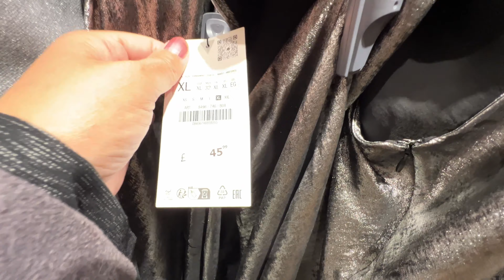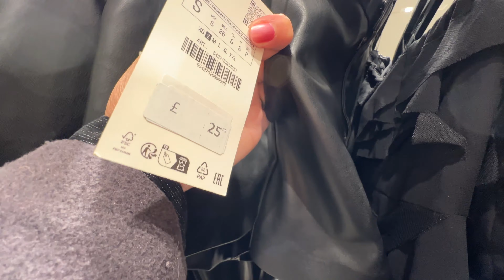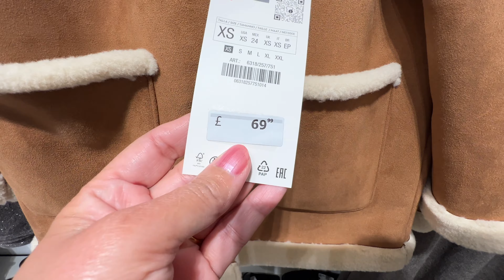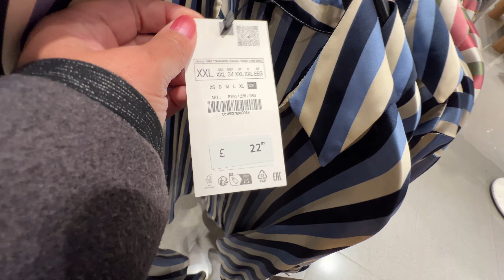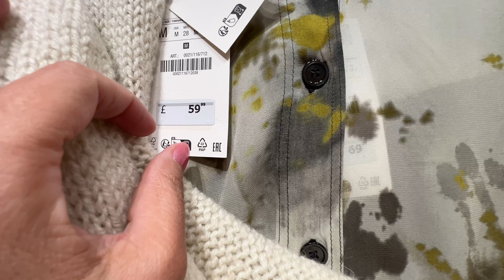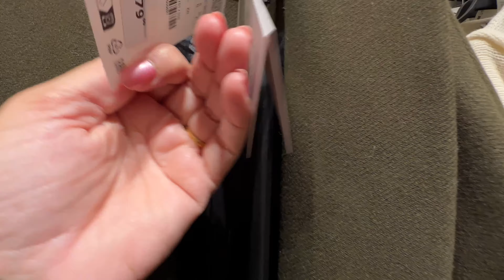💖ZARA WOMEN’S NEW🌷WINTER COLLECTION NOVEMBER 2023 / NEW IN ZARA HAUL 2023🍁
Walking Intro 3:00
 Zara Collection Haul 3:47
 New in Haul Update 9:03
 Zara Collection Update 17:50
 Zara Haul